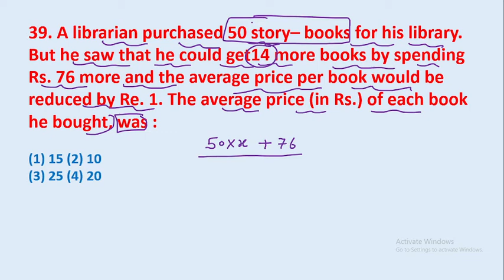39. A librarian purchased 50 story– books for his library. But he saw that he could get14 || edu214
39. A librarian purchased 50 story– books for his library. But he saw that he could get14 more books by spending Rs. 76 more and the average price per book would be reduced by Re. 1. The average price (in Rs.) of each book he bought, was :
edu214
ram raghuwanshi